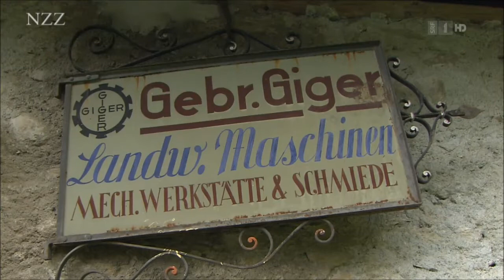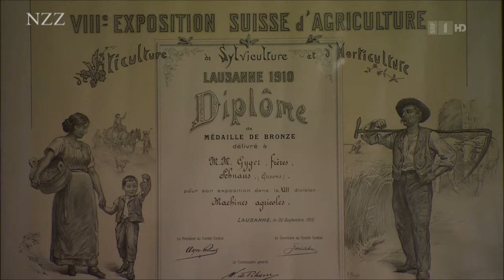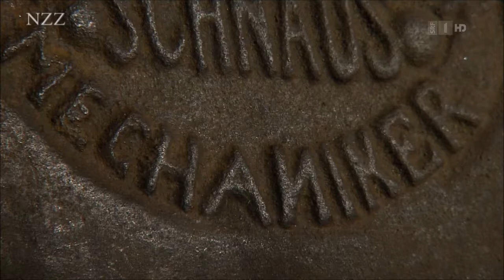Schnauser Pflug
Videoausschnitt der Fernsehsendung NZZ-Format Pioniere der Landwirtschaft